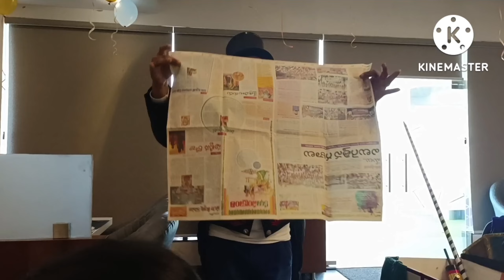అస్సలు అనుకోలేదు గిఫ్ట్ వస్తుంది🤩|మా ఆడపడుచు Anniversary vlog ❤️| magic show| return gifts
Anniversary vlog